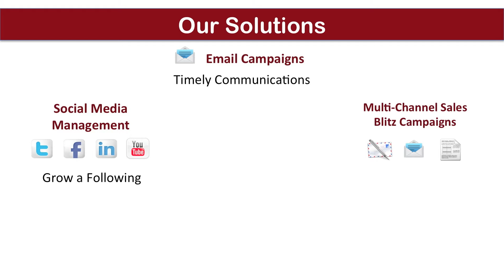Praying for Sales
Does you print sales backlog need some divine intervention?  Along with praying for you, we also offer a number of solutions to have qualified sales leads contacting you.